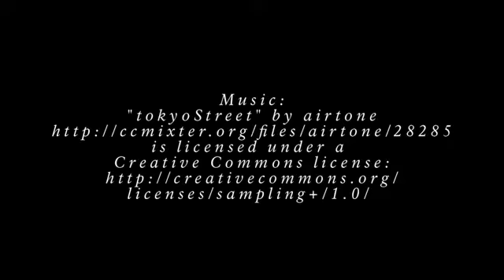Skunk Cabbage - May 2011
When the Skunk Cabbage starts growing we know that spring has arrived at Mount Rainier! Though much of the park is still covered in snow, the Skunk Cabbage's bright yellow flower is easily recognizable in the park's wet lowlands.